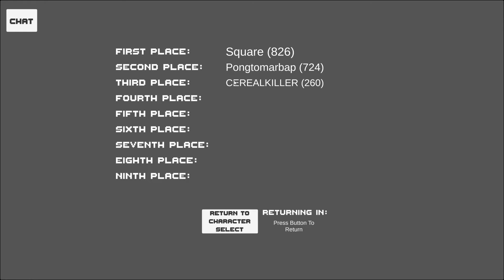Build A Boss || GIVEAWAY CHECK DESCRIPTION || Indie Gameplay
⏬ More details/ support below ⏬

➡️ Game Summary ⬅️
Win glory in this 2D PvP hack-and-slash party game! Choose from an array of heroes and bosses to do battle with your friends and prove yourself the best among them in this online game of teamwork, tactics, and battlefield generalship.
➡️  About SQUAREZERO ⬅️

I’m a boy with a passion for games and technology. I love to explore various types of games.

➡️ A little bit more about SQUAREZERO ⬅️

I started this channel to share my experiences playing different games and I’d love to continue doing that. Thanks for staying with me and keeping me going.

It takes great effort for me to create all the videos by myself but it's gonna be worth it knowing the outcome will be great. 🌟 Thanks 🌟again for all the love and support💜

➡️ Support SquareZero for more Content ⬅️

📼 GPU: GeForce GTX 1080 Ti
📱 CPU: Intel(R) Core(TM) i7-8700K CPU @ 4.1GHz
🎞️ Memory: 32 GB RAM DDR4
🖥️ Resolution - 1920x1080 144Hz Acer + 1920x1080 240hz Samsung
🎮 Gamepad – XboxOneS
🎧 Wireless Headset – Razer Kraken Pro v2
⌨️ Keyboard – RED DRAGON K552
📷 Webcam – Logitech C992
🖱️ Mouse – Zowie EC2A

➡️ Ratings ⬅️
---{Graphics}---
☐ You forget what reality is
☑ Beautiful
☐ Good
☐ Decent
☐ Bad
☐ Don‘t look too long at it
☐ MS-DOS

---{Gameplay}---
☐Very good
☐ Good
☑ It‘s just gameplay
☐ Mehh
☐ Watch paint dry instead
☐ Just don't

---{Audio}---
☐ Eargasm
☐ Very good
☑ Good
☐ Not too bad
☐ Bad
☐ I'm now deaf

---{Audience}---
☐ Kids
☐ Teens
☐ Adults

---{PC Requirements}---
☐ Check if you can run paint
☑  Potato
☐ Decent
☐ Fast
☐ Ask NASA if they have a spare computer

---{Difficulty}---
☐ Just press 'W'
☑ Easy
☐ Significant brain usage
☐ Easy to learn / Hard to master
☐ Difficult
☐ Dark Souls

---{Game Time}---
☑ Long enough for a cup of coffee
☐ Short
☐ Average
☐ Long

---{Price}---
☐ It’s free!
☑ Worth the price
☐ If it's on sale
☐ If u have some spare money left
☐ Not recommended
☐ You could also just burn your money

---{Bugs}---
☑ Never heard of
☐ Minor bugs
☐ Can get annoying
☐ The game itself is a big terrarium for bugs

---{?/10}---
☐1
☐2
☐3
☐4
☐5
☐ 6
☑ 7
☐ 8
☐9
☐ 10